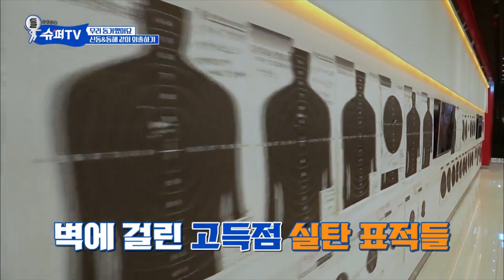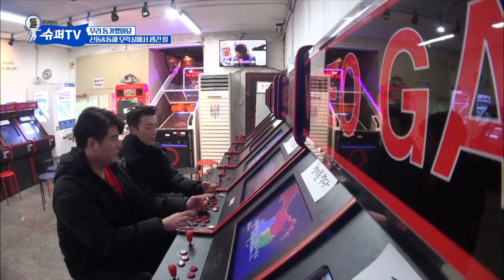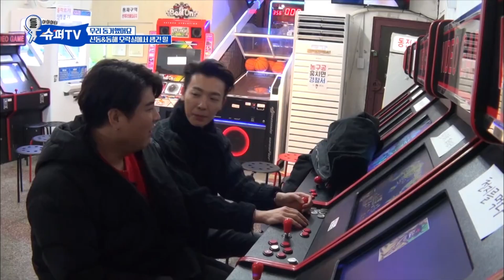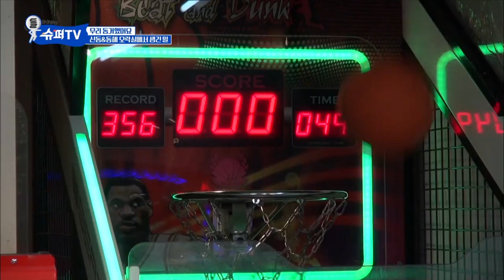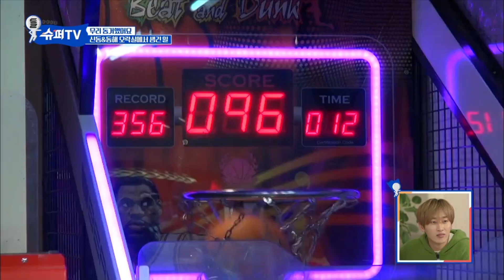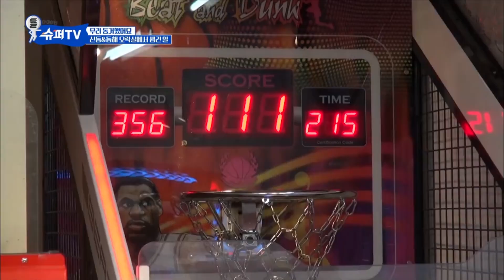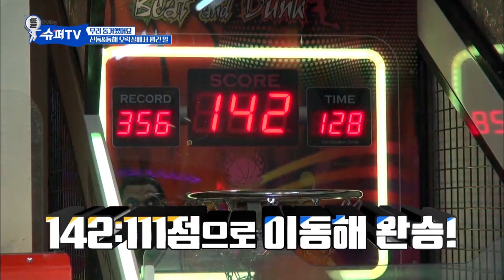[슈퍼TV1] 반자동 글락으로 신동VS동해 사격 대결🔫 아니 98점 실화냐,, 2차 대결은 오락실에서도 이어진다!